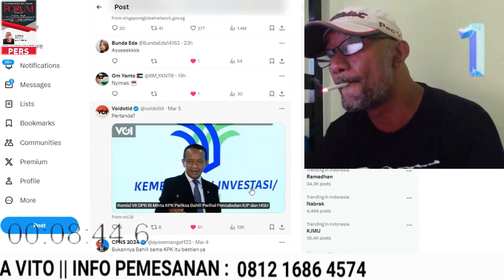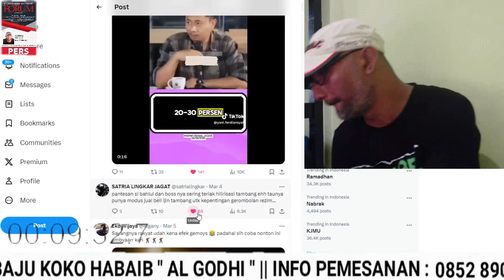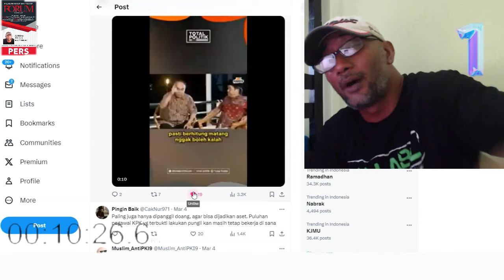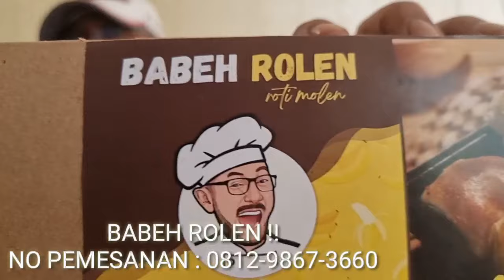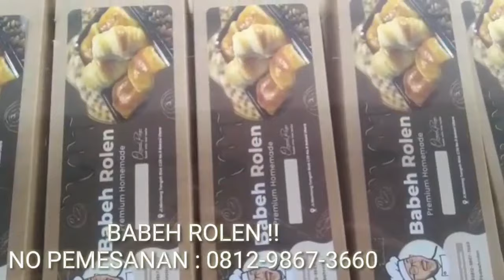GEGER !! BAHLIL MENTERI SONGONG !? BERANIKAH KPK PANGGIL & USUT TUNTAS BAHLIL !?